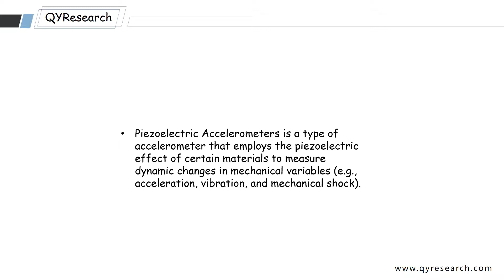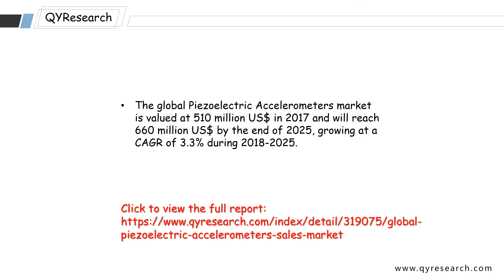Global Piezoelectric Accelerometers market will reach 660 million US$ by the end of 2025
The global Piezoelectric Accelerometers market is valued at 510 million US$ in 2017 and will reach 660 million US$ by the end of 2025, growing at a CAGR of 3.3% during 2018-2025.